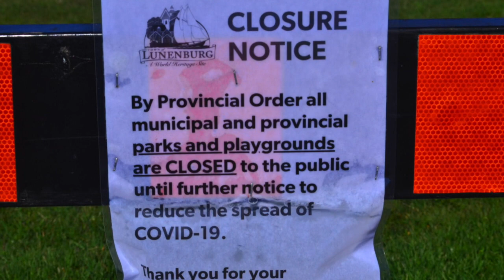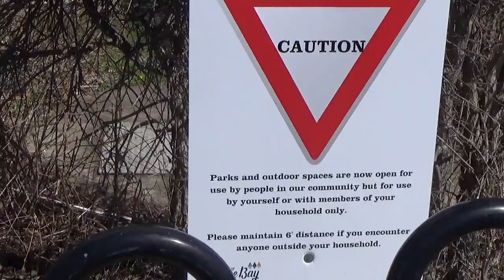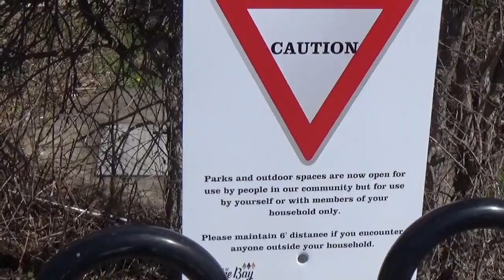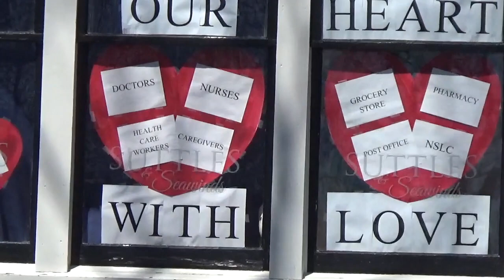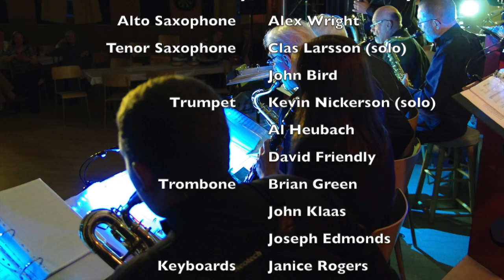2020 COVID 19 & Jersey Bounce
It's May 2020 and the Mahone Bay Legion Swing Band is missing its rehearsals during our enforced isolation due to the COVID-19 pandemic.  So, members of the band followed a rhythm track and laid down each of their parts on whatever recording device they had.  These were individually balanced and mixed using Audacity and yours truly went out to take some "ghost town" video just so in future years we can all remember just how quiet it was on the South Shore of Nova Scotia.